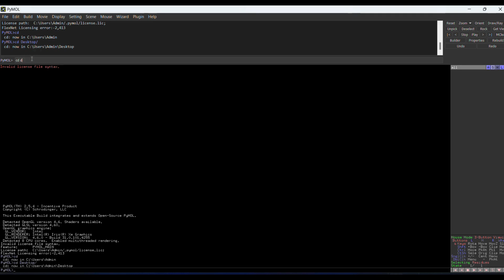Pymol : Comment Télécharger, Visualiser et Préparer une protéine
Exemple de la protéine 2CCD :
1. Installez PyMOL sur votre ordinateur (Linux, Windows).
2. Ouvrez PyMOL.
3. Utilisez la commande : "load 2ccd.pdb" pour télécharger et visualiser la protéine.
4. Suivez les étapes pour supprimer les molécules d'eau et les chaînes répétitives.
5. Sauvegardez la protéine préparée en utilisant la commande "save receptor.pdb".

NB: Vous pouvez aller sur PDB et télécharcher la proteine en utilisant sont identifiant 2CCD